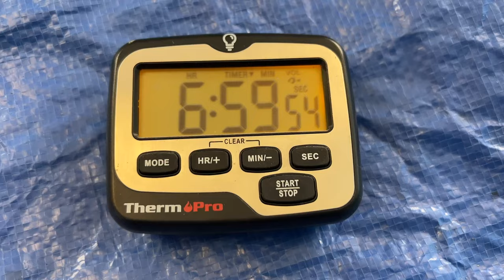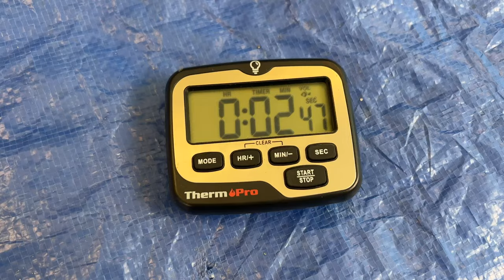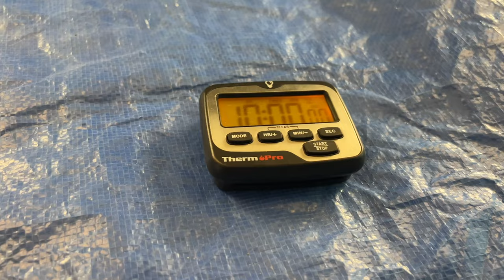Pumpkin Carving Disaster! 🎃🐶😬 a hilarious Biscuit Talky on Cricket "the sheltie" Chronicles e242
The "kids" are carving their pumpkins for Halloween!  And Biscuit has her OWN plan! (of course!)... it's a pumpkin carving DISASTER in the making!  Only on The Cricket Chronicles e242

🎥 Follow Us 🎥
All AWESOME Cricket Chronicle Links HERE!